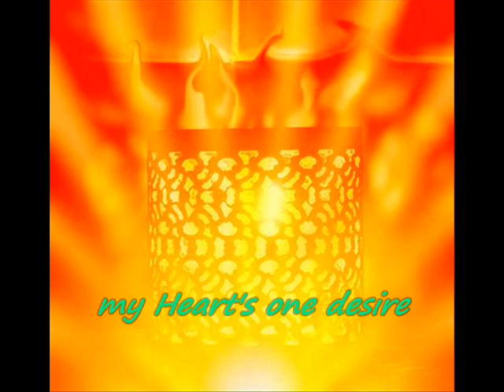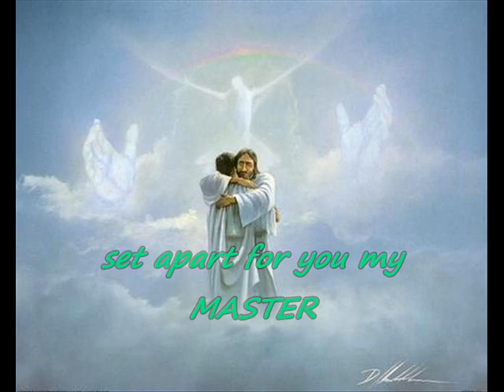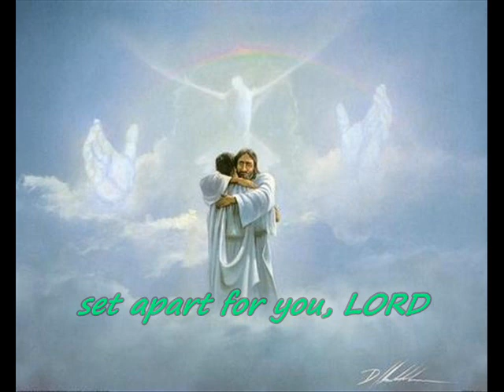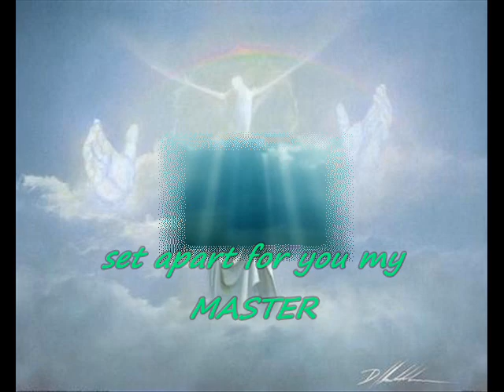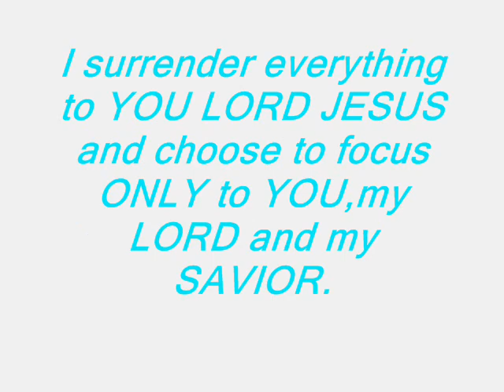refiner's fire (i choose to be holy)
a song of surrendering everything to God... asking for GOd;s forgiveness to achieve eternal peace... and be Holy like Jesus.